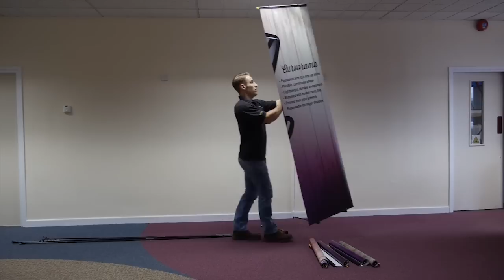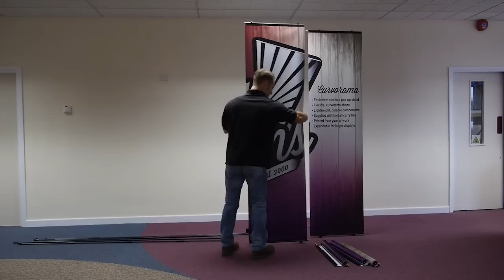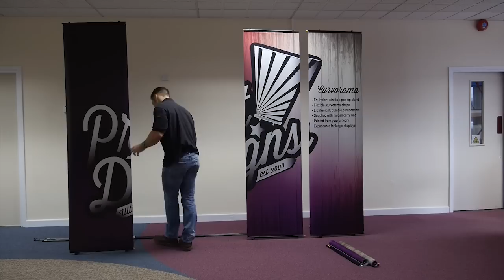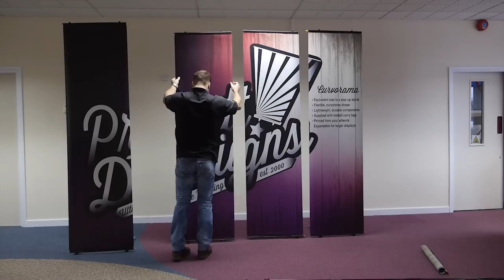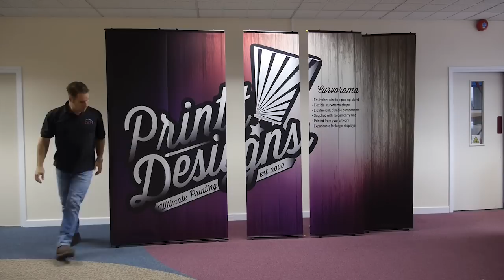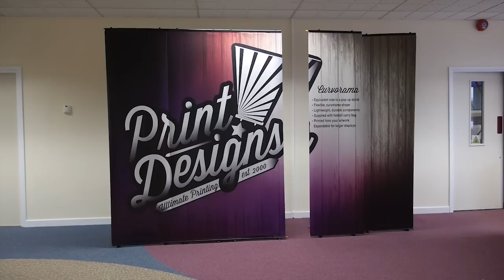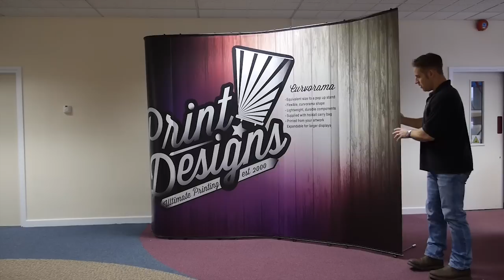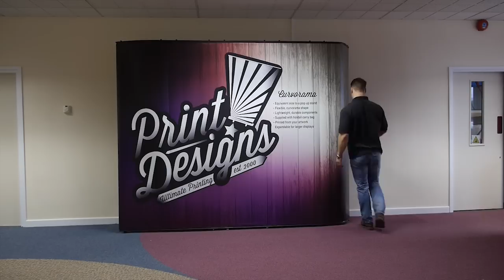Printdesigns Curvorama Free Standing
Curvorama is a linking banner display system that can be used as a free-standing solution or with special adapter clips that allow the panels to attach to exhibition shell scheme walls.

This video shows a series of 5 x 600mm wide Curvorama panels with 3 flexible and 2 straight sections. The panels are fitted with legs and feet that allow them to free-stand.

The shape of Curvorama panels can be changed to suit the particular exhibition stand space you have to fill. It is also possible to purchase more panels in order to fill larger exhibition stand spaces.

Please also view our video showing how these same panels can be used with the shell scheme adapter clips to be supported onto an exhibition shell scheme.

For more details about Curvorama, please visit our or why not call on 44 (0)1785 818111 and speak to one of our friendly team who can help with your exhibition and display requirements.